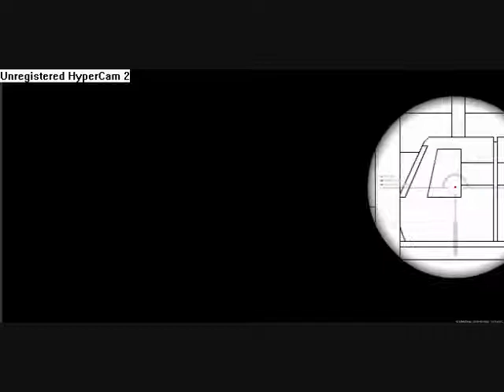Tactical Assasin Walkthrough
Simple walkthrough of a simple game.

Song is called The Agent Preview by DSMagnum.